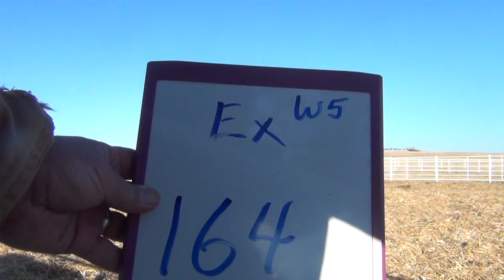Express Ranches Lot 164